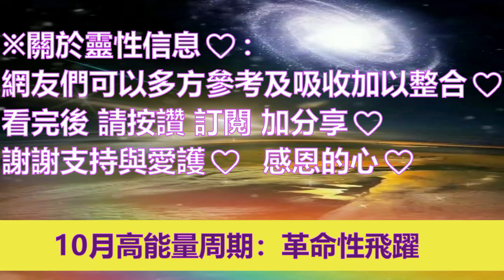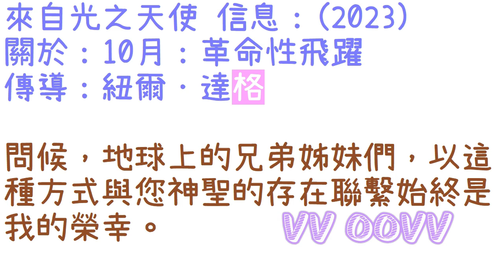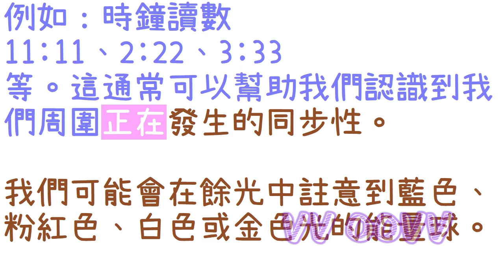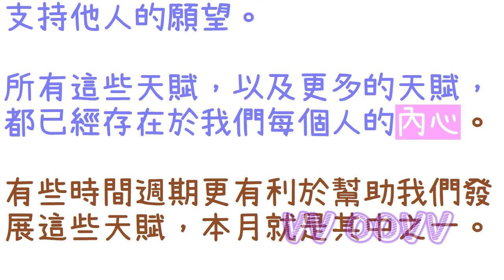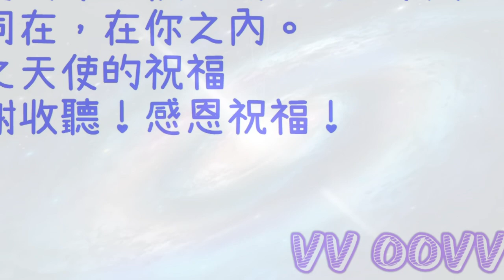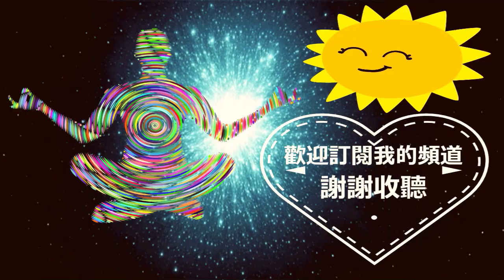通靈信息【光之天使】2023年10月：革命性飛躍；「今年十月有很多神妙的智慧能量等著我們去擁抱，而這些神奇將變得更加引人注目。」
來自光之天使 信息：(2023)
關於：10月：革命性飛躍
🌈影片章節概要：
0:00   📺影片開頭
1:00   🤓前言：
2:23   👉《再次擁抱奇蹟》
4:08   👉《透過脆弱獲得力量》
7:04   👉《休息的時間》
8:02   👉《整體聆聽》
9:33   👉《加強我們的直覺天賦》
11:51 🙋‍♀️結語：十月將為我們充電的機會，一定要好好培養自我護理、照顧好自己！

感謝訂閱。